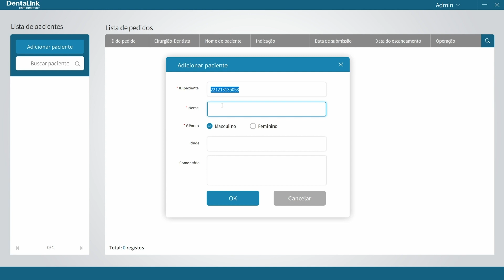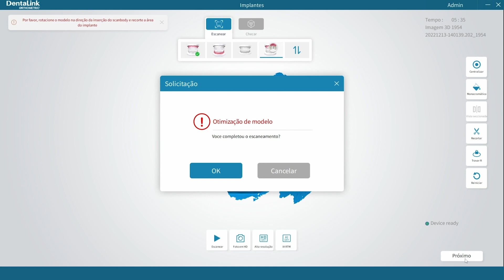06 - Como utilizar o software no módulo Implante